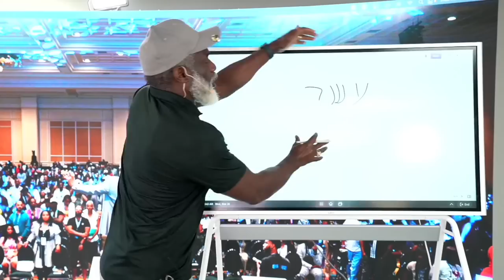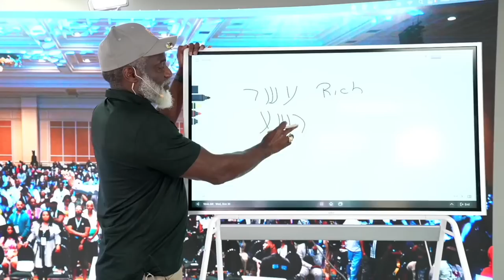The Blessing Of The LORD Maketh Rich Pt. 2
Myron’s Books